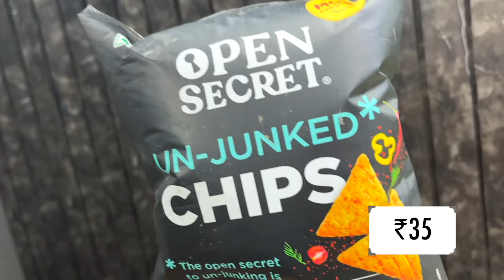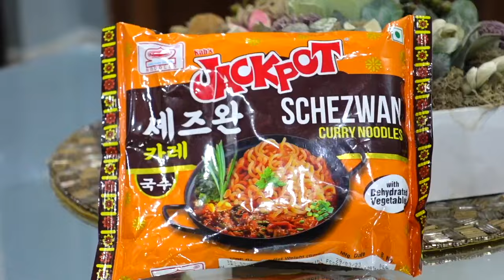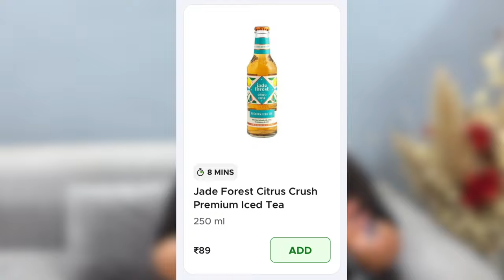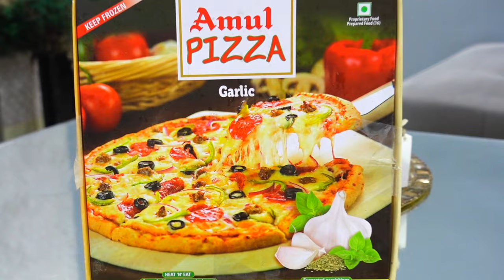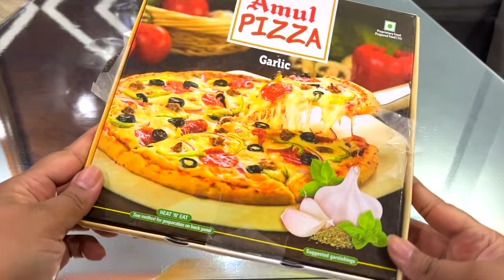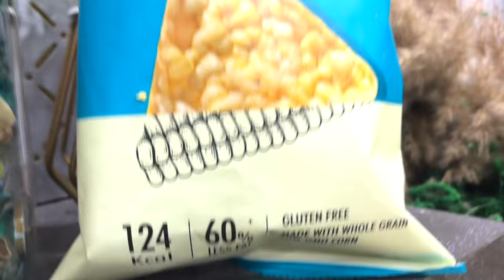Trying WEIRD untried snacks!🤔 | Ridhima Trivedi